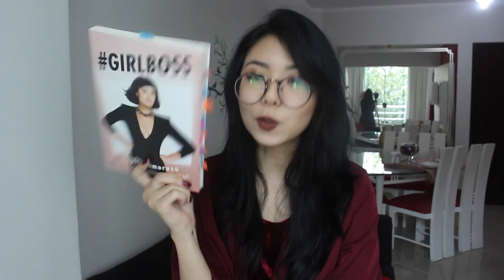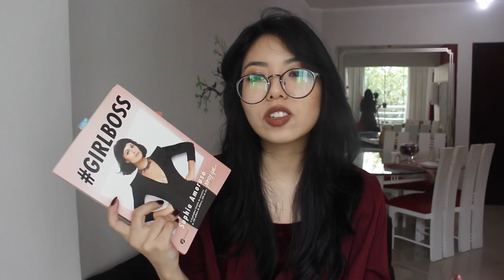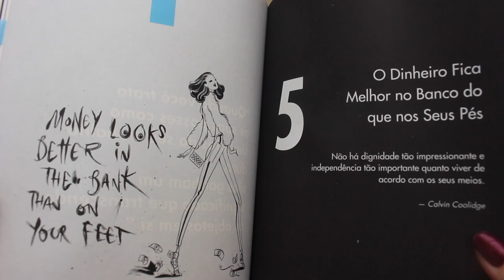Favoritos // SETEMBRO.16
Resumo mensal das coisas que mais gostei (:
Mais detalhes sobre o vídeo e outros links, estão abaixo ↓

☯ Tanto o FILME "Requisitos Para Ser uma Pessoa Normal", quanto "A caça" estão disponíveis no Netflix.

☯ MÚSICAS recomendadas do Devendra:
- Never seen such good thing go so wrong
- Foolin
- Baby

MINHA CAIXA POSTAL ESTÁ INDISPONÍVEL NO MOMENTO.